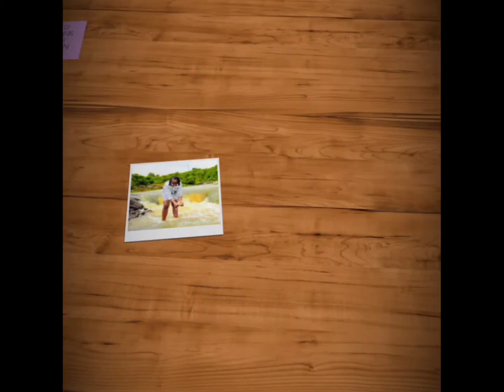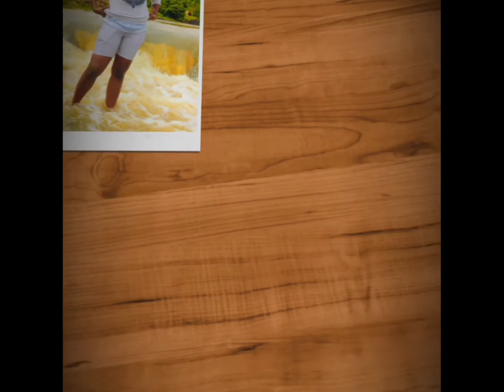MOI UNIVERSITY WATERFALL TOUR